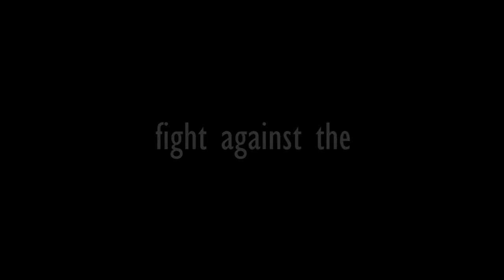Midget Zombie Takeover trailer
When Amanda’s parents suddenly leave town for a long weekend, she immediately calls her friends over for a hot tub party! Soon it’s bbq, babes, and badminton! But when the shuttlecock goes over the fence, the friends are confronted by a crazy stranger who raves about a tide of doom. They all ignore the warning until the house is quickly besieged by midget zombies! Huddled in the basement, they struggle to choose between staying hidden, escaping, or getting a jump on repopulating the human race!

Written and directed by Glenn Berggoetz
Starring Kristi McKay, Matt "Goose" Goosherst, Kedryn Carpenter, Daniel G. Cramer